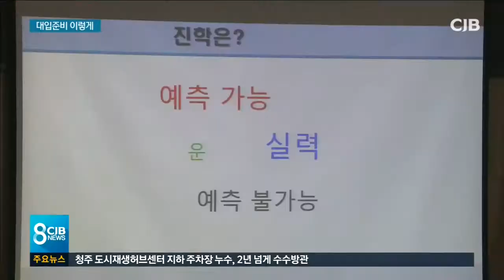빨라진 대입 시계 학종 관리 중요